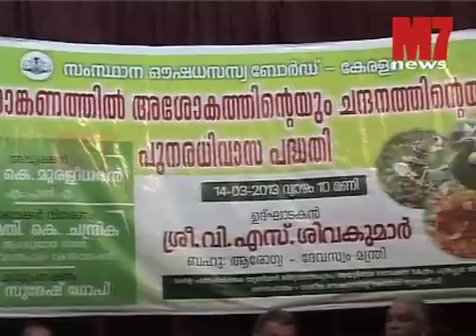SURESHGOPI speak about CHANDHANAM MANAKKUNNA POONTHOTTAM.........